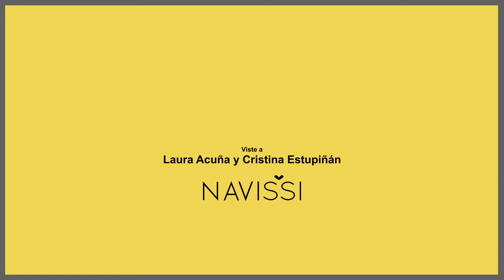La GRAN FIESTA de Navidad 🎄| La Sala De Laura Acuña T31 E4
Prende la fiesta 🥳 con la mejor música de diciembre para Navidad con La Sala 🎄